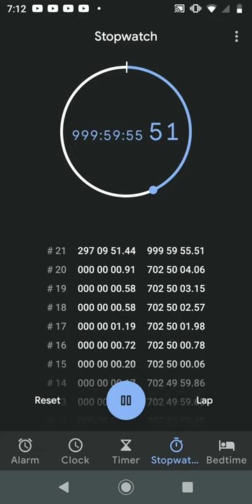stopwatch hits 1,000 hours